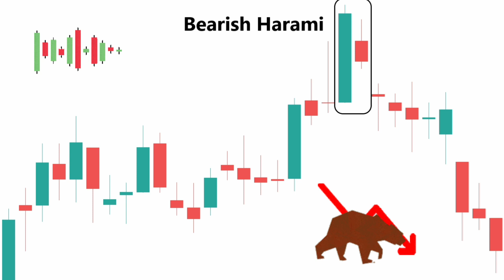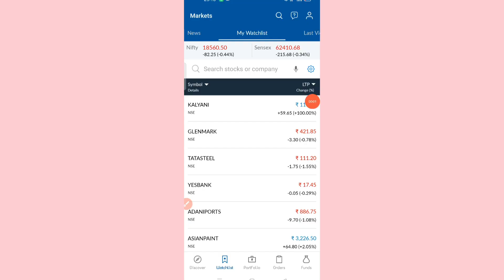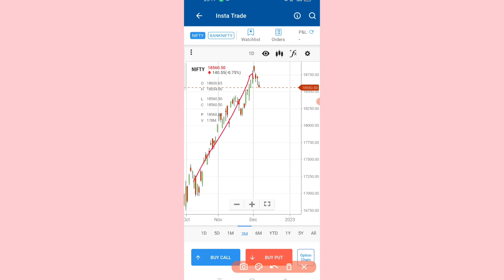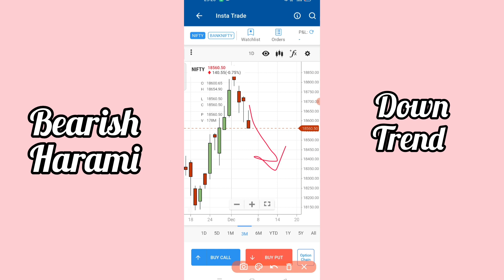BEARISH HARAMI - BENGALI